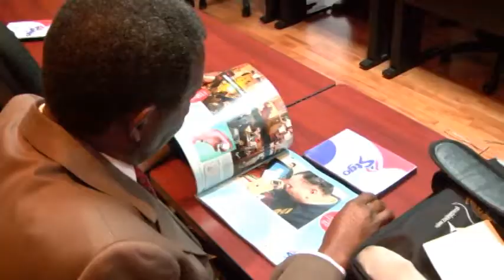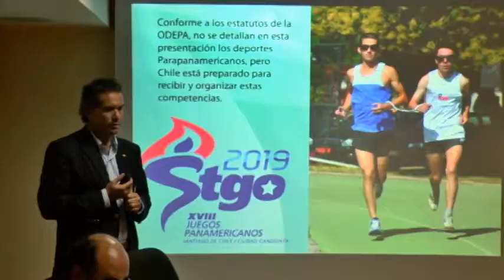Miembros del Comité Olímpico Chileno presenta candidatura para Juegos Panamericanos el 2019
El presidente del Comité Olímpico de Chile, Neven Iván Ilic Álvarez, y tres miembros del su Comité Ejecutivo, arribaron esta mañana a la capital guatemalteca para presentar ante su homólogo del Comité Olímpico Guatemalteco, el General y Licenciado Sergio Arnoldo Camargo Muralles, la candidatura de la Ciudad de Santiago para los Juegos Panamericanos del 2019.